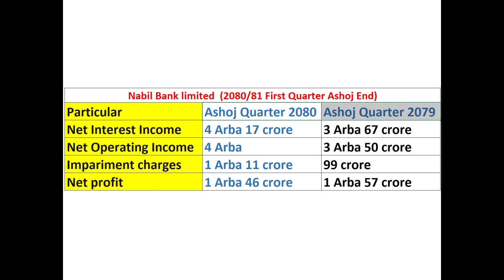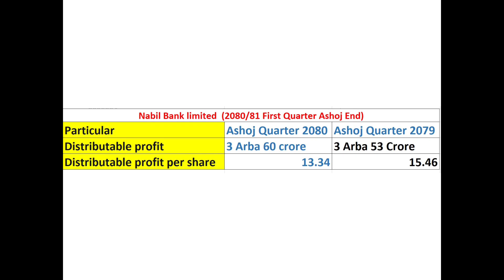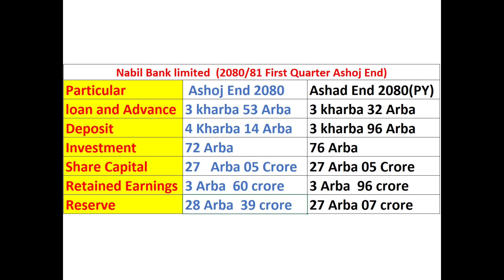How is Nabil Bank First quarter report 2080/81? Detailed Information @sharemanch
This video gives the detailed information regarding financial performance of Nabil Bank limited first quarter report 20079/80 ashoj end.